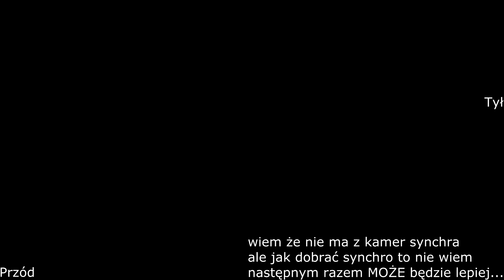Jeździmy sobie [14.06.23]